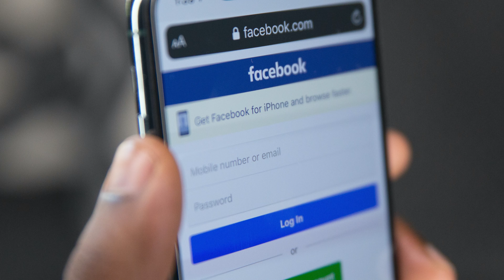Que paso con WHATSAPP??? [Actualizacion de terminos y condiciones]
En este video, te hablo de lo que esta pasando actualmente con whatsapp y por que esta en boca de todos. La aplicacion hizo una actualizacion de sus terminos y condiciones, y esto a alarmado a muchisima gente! Mira el video y saca tus propias conclusiones.